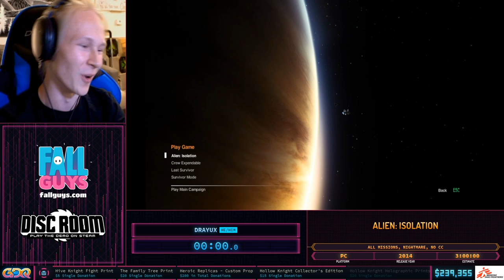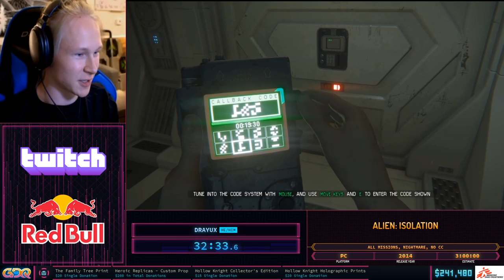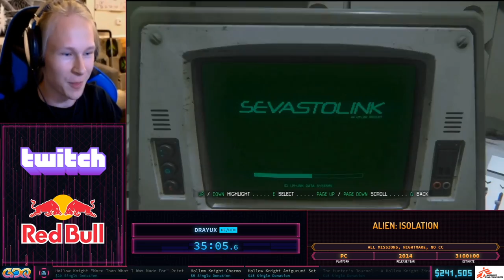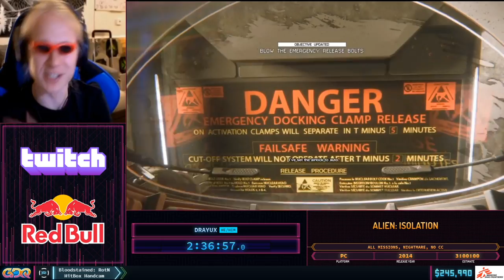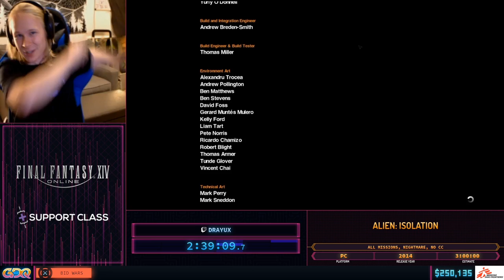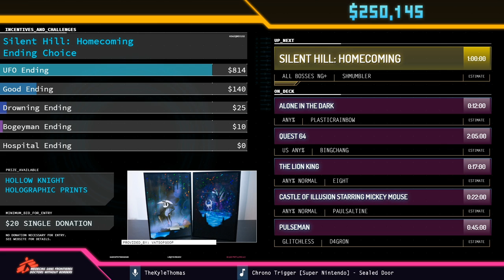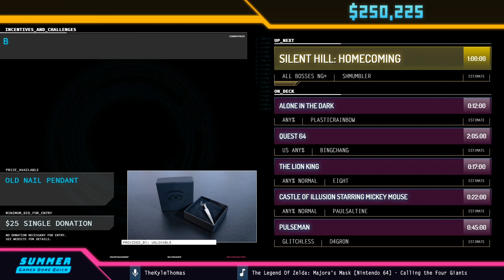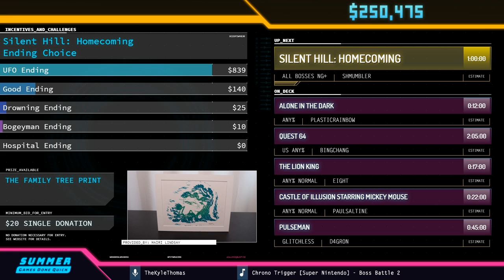Alien: Isolation by Drayux in 2:39:09 - Summer Games Done Quick 2020 Online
Runner introduction starts at 0:28
Run starts at 3:23
Spikevegeta interviews shmumbler at 2:52:48
Commentary is provided by Nikoheart and Nolz
THEKyleThomas is host